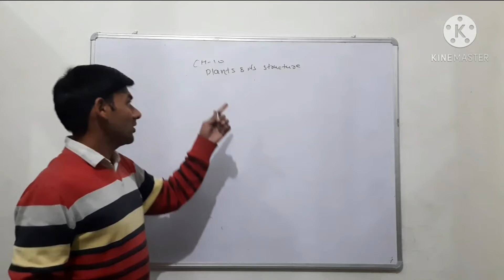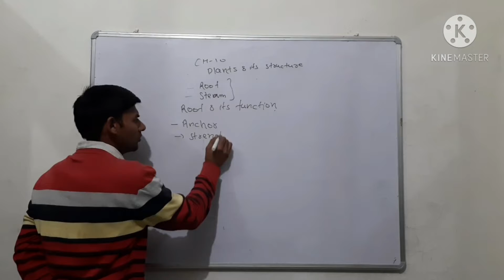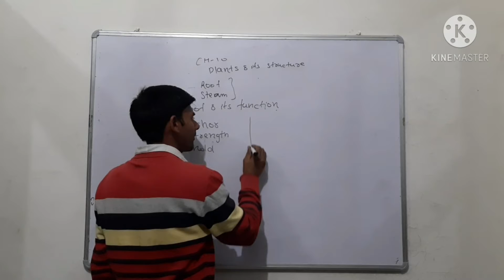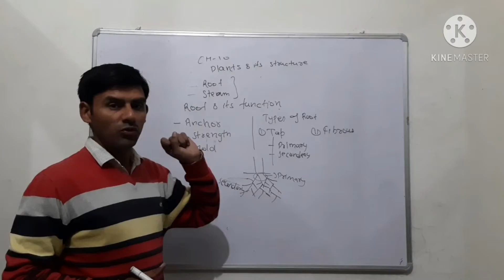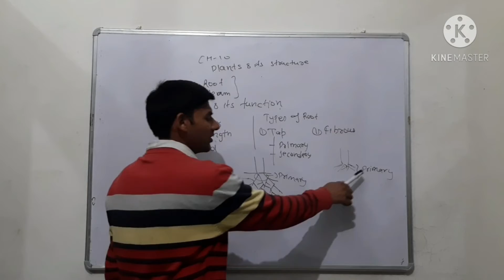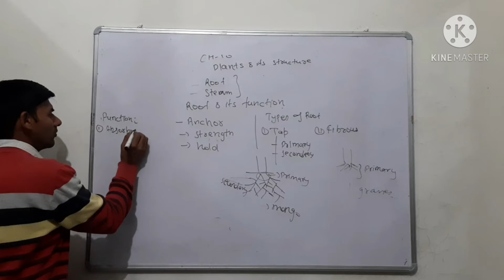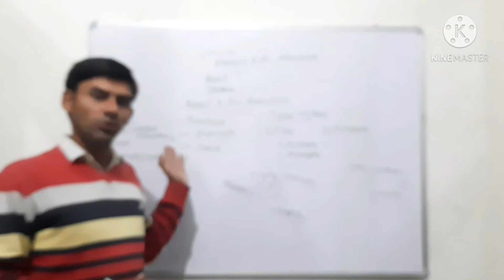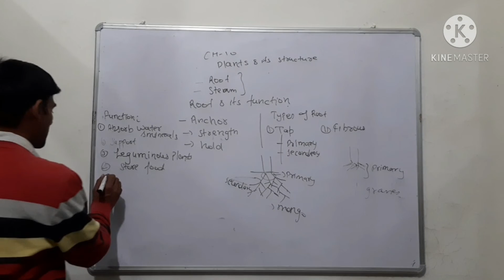Science 6th class lesson 10th Plants: Structure and its functions (Part 3)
Roos and its functionroot and fusco
root and function
root structure and function
root types and functions
root and shaw funny moments
root parts and functions
root fungus treatment
root fungicide
root fujitsu f01f
root full movie in tamil